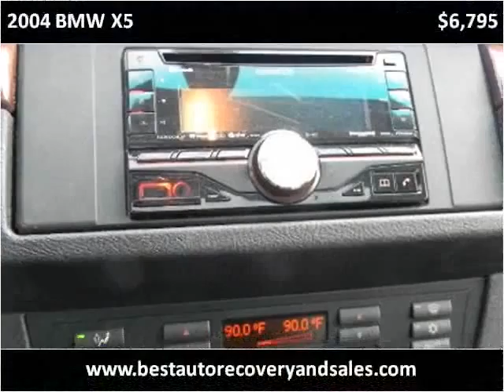2004 BMW X5 Used Cars Seattle WA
This 2004 BMW X5 is available from Best Auto Recovery.